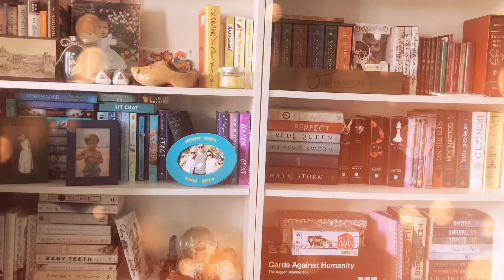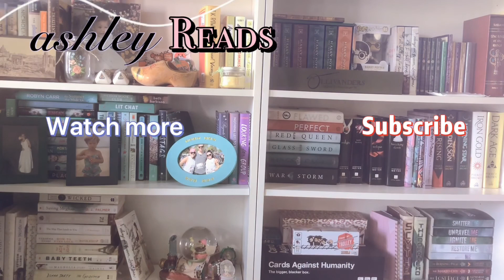It's Friday!!! | ASMR Reading | Ashley Reads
It is Friday! I am happy to be reading on a Friday. Honestly I am happy reading on any day!

(This video started dark then got light because I was interrupted by a spam call. Don't you hate when that happens?!?)